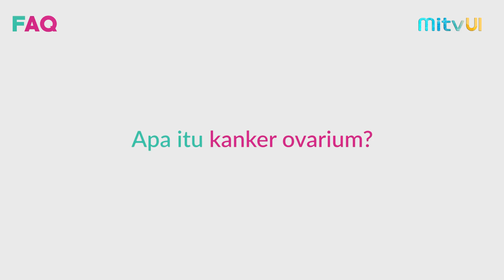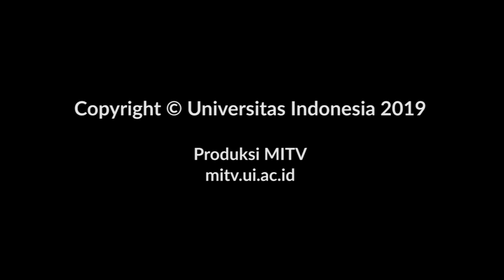FAQ Kanker Ovarium #1: Gejala Kanker Ovarium (Indung Telur)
Kanker ovarium (indung telur) ternyata seringkali muncul tanpa gejala. Maka dari itu sebanyak 80% penderita baru terdeteksi saat kankernya sudah parah!

Nah, salah satu gejalanya adalah perut yang buncit. Hmm.. bedanya buncit karena kanker dan karena kebanyakan makan apa ya?

Yuk simak penjelasan Dosen Fakultas Kedokteran UI (FKUI), dr. Sigit Purbadi, Sp.OG., K.Onk. berikut ini.